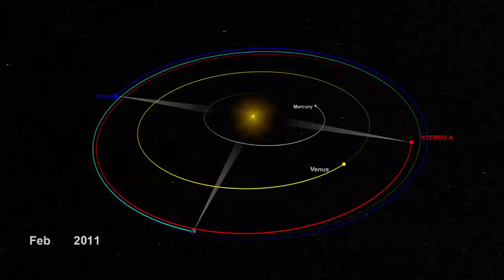STEREO Spacecraft Orbits (2006-2011) [720p]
The STEREO mission consists of two spacecraft orbiting the Sun, one moving a bit faster than Earth and the other a little slower. In the time since the STEREO spacecraft entered these orbits near the beginning of 2007 they have been slowly separating. In February 2011 they reached the point at which they are on opposite sides of the Sun and could observe the entire far side of the Sun.